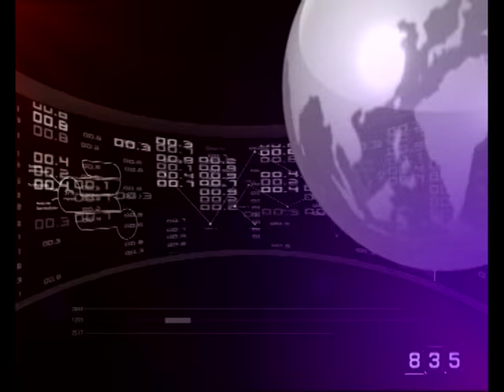Talk To iNews Eps 16: Polemik Revisi UU KPK Segmen 02